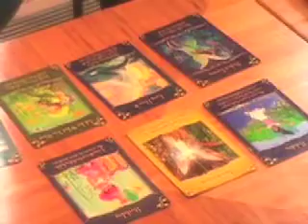EP.#50 Angel Reading with Lisa Lee (part 3 of 4)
In this follow up episode to "Traveling with Angels", Simone gets a special Angel Reading from Lisa Lee, Angel Therapy Practitioner, reiki master, and host of her talkshow, "A Charmed Life"